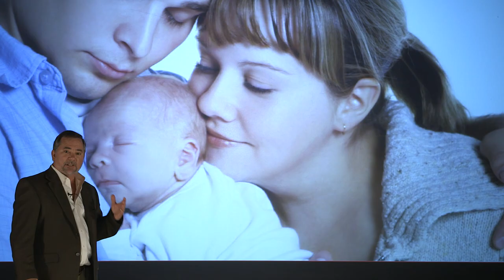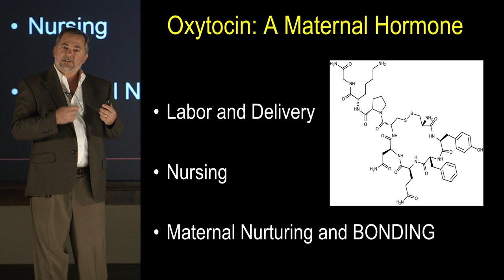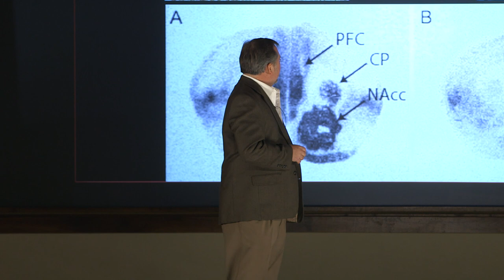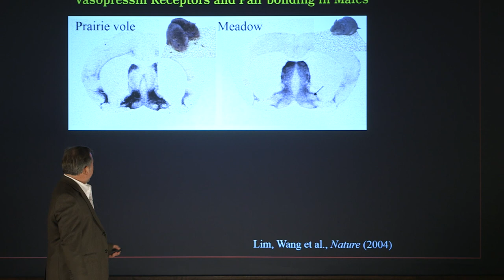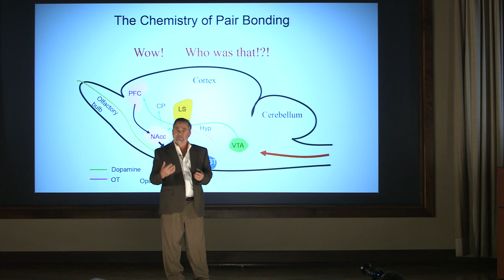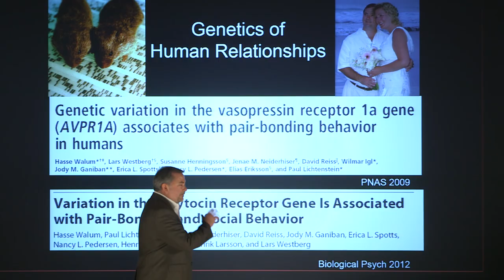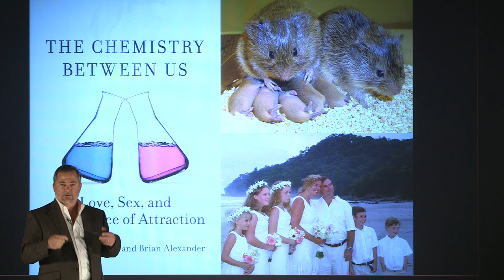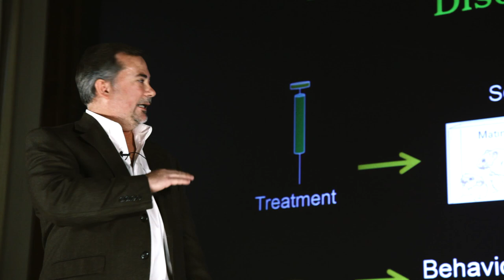The Chemistry Between Us: Larry Young at TEDxEmory